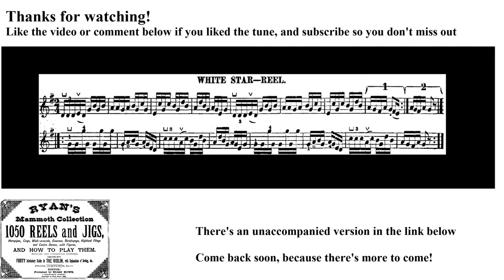0313- White Star, Leland Plays Ryan's Mammoth Collection